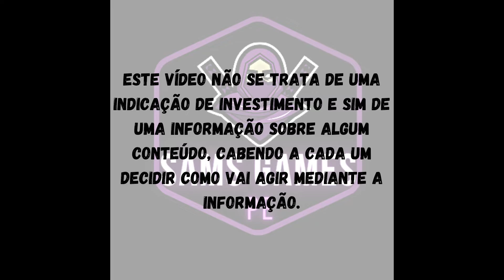Tribal Punk Evolução e Atualização do Jogo PT 3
Link Importante